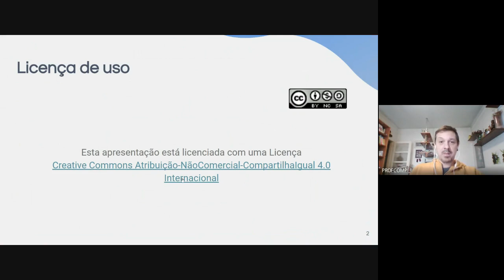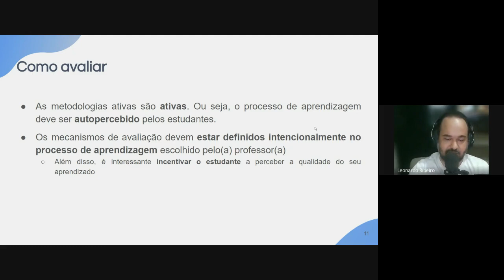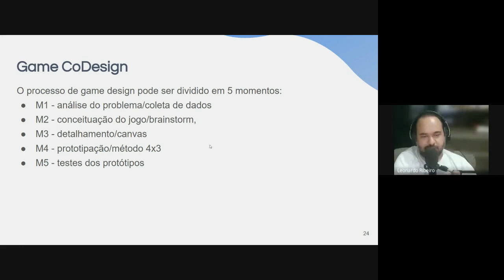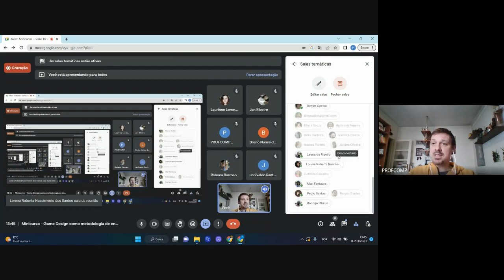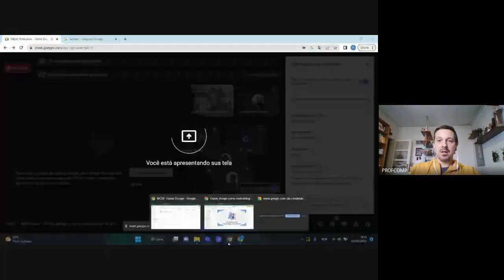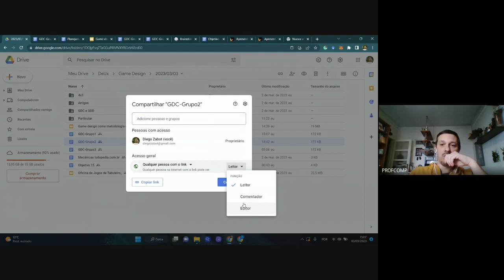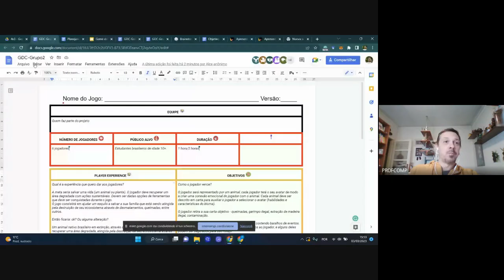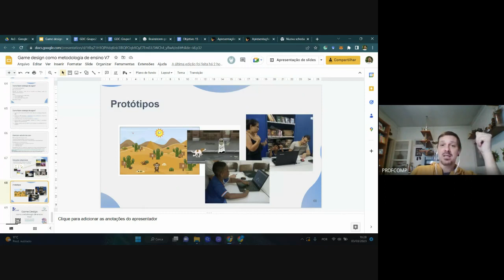VII FIFDT - Minicurso: Game Design como metodologia de ensino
Ministrantes: Diego Zabot e Leonardo Ribeiro

Atividade integrante da programação do VII Fórum Interdisciplinar sobre Formação Docente com Tecnologias: computação na escola contemporânea.

O VII FIFDT integra as atividades da Semana Nacional de Ciência e Tecnologia – 2022 no âmbito da proposta “Ciência, Tecnologia e Inovação em Computação: novos computares como mecanismos de enfrentamento aos desafios sociais contemporâneos”, sob a coordenação do prof. Ecivaldo Matos.